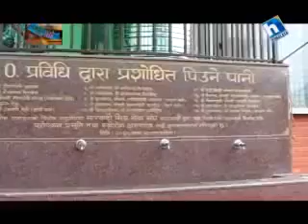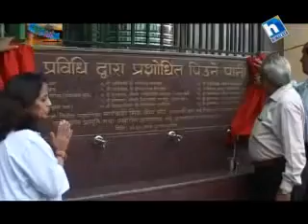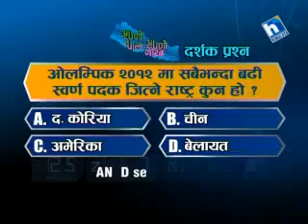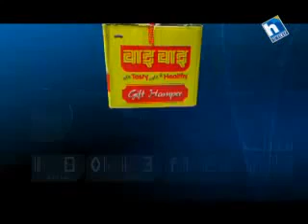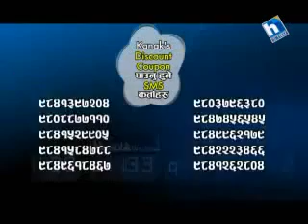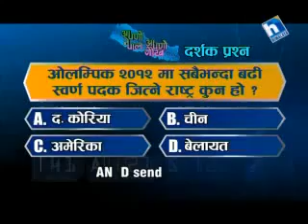Apno Nepal Apno Gaurab Episode 52